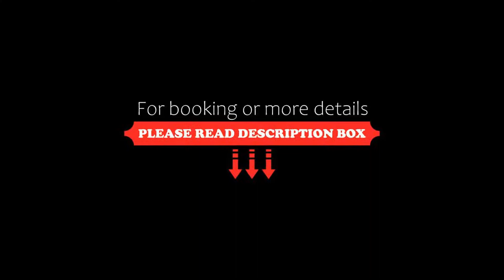La Sorelle Hôtel Golf et Restaurant, Villette-sur-ain, France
About Property:
La Sorelle Hôtel Golf et Restaurant features a restaurant, bar, a shared lounge and garden in Villette-sur-ain. This 3-star hotel offers luggage storage space. There is a terrace and guests can make use of free WiFi and free private parking.
Guest rooms at the hotel are equipped with a flat-screen TV and a safety deposit box. Rooms come complete with a private bathroom equipped with a shower and a hairdr...
Property Type: Hotel
Address: Lieu-Dit Gravagneux, 01320 Villette-sur-ain, France
Searching For
1. La Sorelle Hôtel Golf et Restaurant - Villette-sur-ain - France
2. La Sorelle Hôtel Golf et Restaurant - Villette-sur-ain - France Address
3. La Sorelle Hôtel Golf et Restaurant - Villette-sur-ain - France Rooms
4. La Sorelle Hôtel Golf et Restaurant - Villette-sur-ain - France Amenities
5. La Sorelle Hôtel Golf et Restaurant - Villette-sur-ain - France Offers and Deals
Audio Credit:
Track Title: Subway Dreams
Artist: Dan Henig